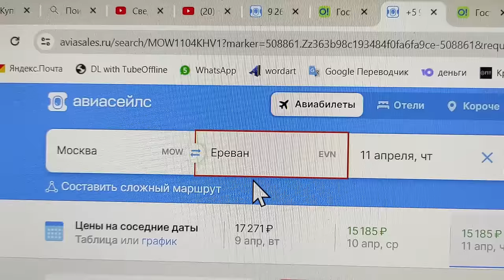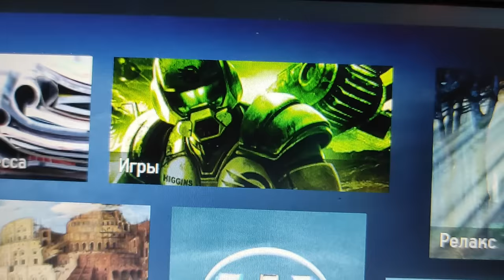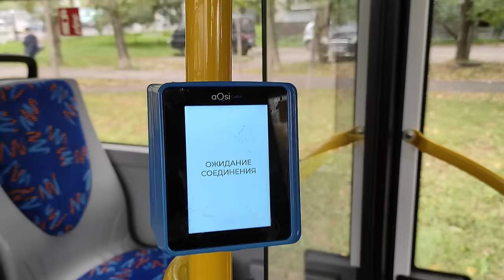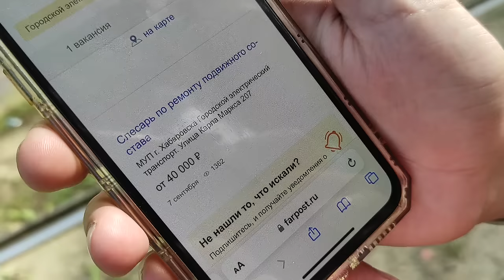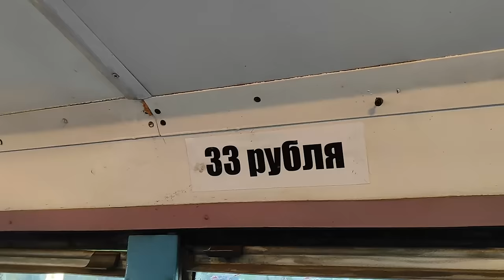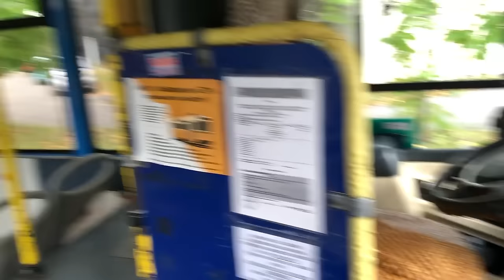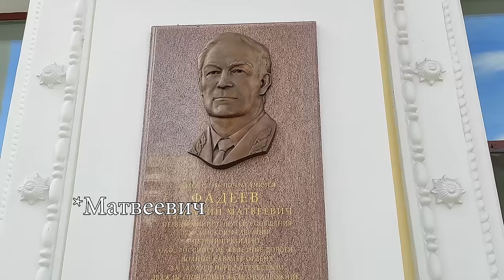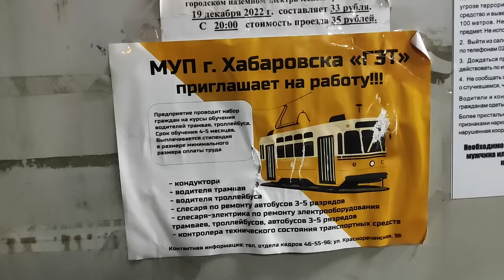Sad Russian city Khabarovsk: Asian buses, crumbling trams and a tiny trolleybus network.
I didn’t like Khabarovsk. There is a beautiful embankment, a nice historical center with Muravyov-Amursky Street crammed with architecture, and Lenin Square. But as soon as you move a little away from these places, sadness and devastation immediately begin.
The electric transport network is poorly developed. Trolleyubs is represented by only two routes, one of which appeared in the summer of 2023, and the tram - by three routes. This is not enough for such a big city. In addition, Khabarovsk has a difficult terrain, due to which hordes of buses burn even more fuel and emit hundreds of thousands of tons of harmful substances into the atmosphere.
The Khabarovsk buses themselves are not bad, but in large cities they should be a secondary mode of transport, and the main transport should be a tram or trolleybus.
And if the trolleybuses are at least being updated, it’s impossible to look at the trams without tears. All trams - both the RVZ-6 from the 1970s and the KTM-23 from 2012 look simply terrible. Some parts are held on not by bolts, but by rags...
But Khabarovsk is the only city in the world where Riga RVZ-6 trams still carry passengers, and are not just museum pieces!
Watch the video and you will understand everything yourself. Enjoy watching!

Explore the content and jump to the desired moment using time codes:
00:00 Results of the 2024 presidential elections
01:05 Become a channel sponsor!
02:32 Eight-hour flight on an airplane
04:35 Greeting
04:40 Khabarovsk trolleybus system
06:26 Trolleybus UTTZ-6241 "Citizen"
08:06 What trolleybuses operate in Khabarovsk?
08:51 The only freight trolleybus in Khabarovsk
10:28 History of freight trolleybuses in the USSR
12:44 Creepy overpass
13:40 Getting to know Khabarovsk
15:13 The most terrible KTM-23 tram in the world!
15:40 Review of the yard in Khabarovsk
16:29 Khabarovsk tram network
16:52 Tram tracks on Amursky Boulevard
17:57 Khabarovsk KTM-5: HORROR, flying on the wings of the night!
18:48 Bombing about the Khabarovsk tram
22:03 Passenger flow on Khabarovsk trams
22:24 What trams run in Khabarovsk?
23:12 A couple of RVZ-6 trams
23:46 Tram on rags and a creepy tram stop
23:25 Ride in tram RVZ-6 No. 336
27:19 Tram line on Pacific Street
28:36 Is this what a city of military glory should look like?
30:39 I need to get enough sleep! Tram line in Krasnoflotsky district.
33:13 The highlight of Khabarovsk: Riga trams RVZ-6M2
35:38 Ride in tram RVZ-6 No. 333
37:26 RVZ-6 trams in Khabarovsk: disappointing verdict
38:35 Review of the Maxim Hotel
39:40 Ride in tram RVZ-6 No. 157
40:35 Buses and trams on Dzhambula Street and Amursky Boulevard
41:43 Brilliant bike path
43:57 Pedestrian infrastructure of Khabarovsk
44:26 Iconic bus of Khabarovsk: Hankuk Fiber Primus
47:53 Zhong Tong: the most popular bus in Khabarovsk, the model of which is impossible to pronounce!
49:05 Bus Expert Joe: Daewoo BS-106
50:36 Bus Expert Joe: Hankuk Fiber Primus
51:39 Bus Expert Joe: Volgabus 5270.GH
54:19 Thumbnail: “When I photographed too many RVZ-6 trams”
54:51 Strange mosaic on a Soviet office
55:29 Khabarovsk Transport University
57:30 Photographing trams instead of drugs!
58:41 Khabarovsk chooses smelly buses instead of trams.
59:48 Cafe "Retro Locomotive"
01:00:50 Infrastructure versus old ladies and a trip to the historical center
01:01:57 Architecture in the historical center of Khabarovsk
01:04:01 Embankment of the Amur River
01:07:21 How to cross the street?!
01:07:52 Parade of beautiful architecture
01:09:00 Another stupid zebra and amazing door!
01:09:44 The whole city should be beautiful!
01:10:21 Riding in a local legend - on a Daewoo BS-106 bus
01:13:14 The oldest tram: MTV-82!
01:16:27 The only tram in Khabarovsk KTM-8 is a rail welding car
01:17:24 Khabarovsk: conclusions about the city and transport
01:18:46 Conclusions about the Khabarovsk tram. Announcement of the future video.
01:19:43 Khabarovsk’s place in my ranking of cities
01:20:05 Bus Master's opinion about Khabarovsk
01:21:10 Be interested in politics!